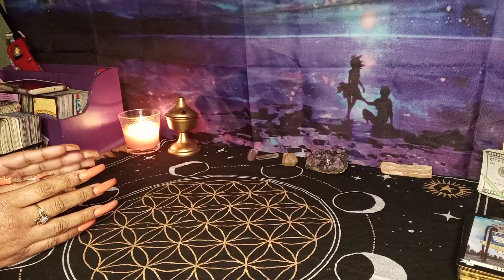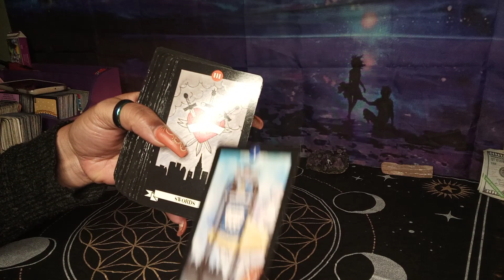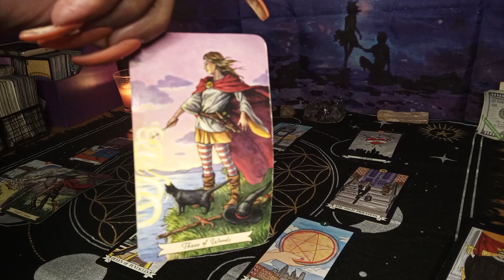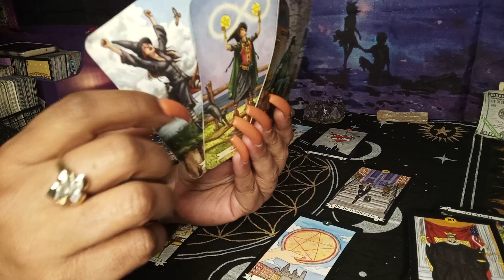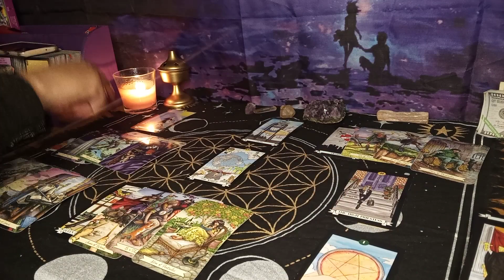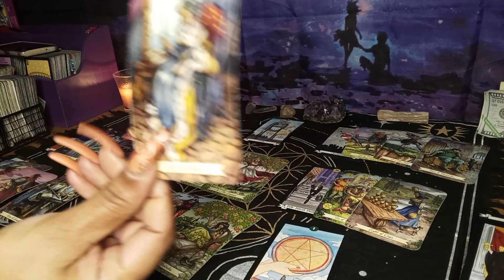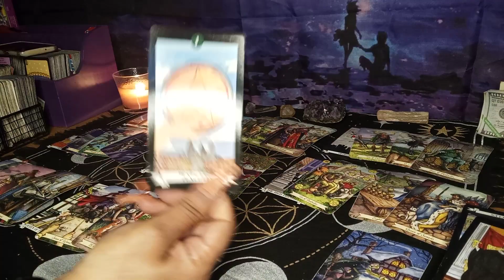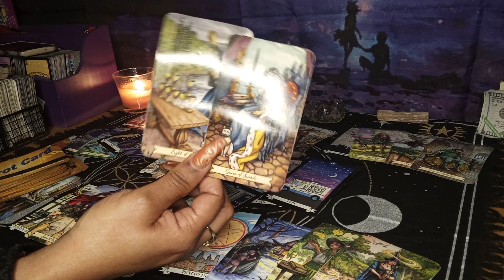SCORPIO LOVE...YOU SAID FUCC IT🗡️🗡️😡😡 I'M OUT!! THEN LOVE COMES BEATING DOWN YOUR WALLS ❤️❤️⚖️💍🏫💰💵💞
SCORPIO LOVE READING.  YOU HAVE GROWN TIRED OF BS.  AND NOW.  YOU ARE NOT TO BE PLAYED WITH.. . THAT ENERGY WILL BRING YOU THE LIFE YOU DESIRE